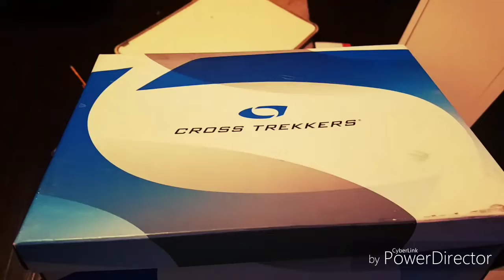Packing is fun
I made this video so that I could let you guys know that I'm going to be going on a cruise next week and won't be posting any videos that week. I will however be posting a video with pictures and video from the trip as soon as I get back. I won't be able to post any of the video clips from on the ship beacuse I don't know what their video policy is and I don't feel like getting sued, but I will having video from the hotel we'll be staying at the night before the trip and of the islands we will be visiting. Hopefully I can do an Undertale live stream on Saturday as a goodbye.